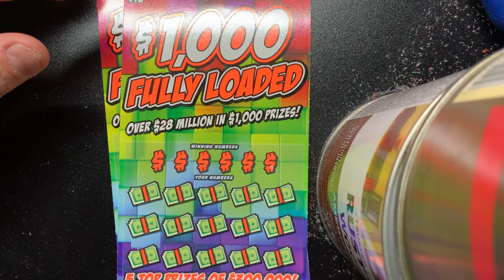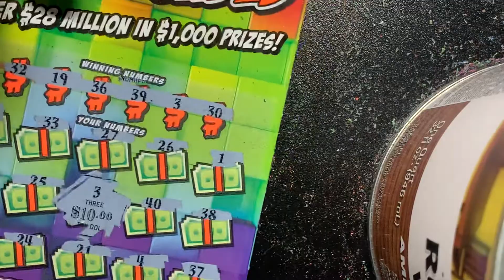2 X $1,000 FULL LOADED!!! GIVEAWAY WINNERS!!! LUCKY!?!?